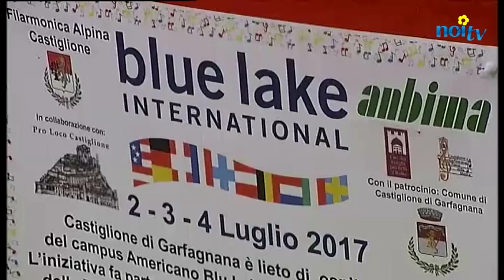Garfagnana, Valle della musica